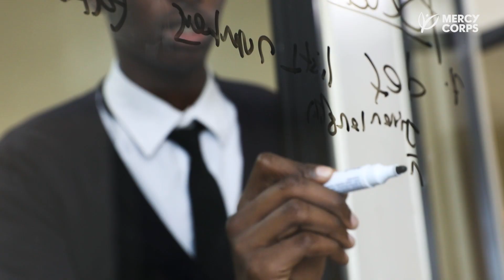Mercy Corps - Thank you 2018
It is through your generous support that we are able to build safer, stronger and connected communities around the world. Thank you for being part of ours—and for being part of what’s possible!